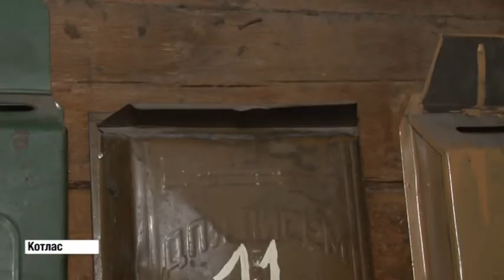Рейд по месячнику безопасности использования газа в быту